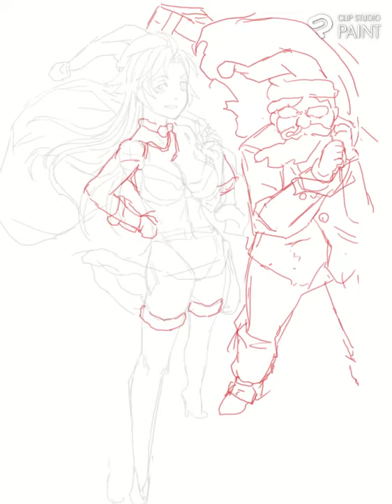serenity 2023 12 24 gift art 2023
gift art for storytime of a christian comic called serenity on 4chan's /co/.